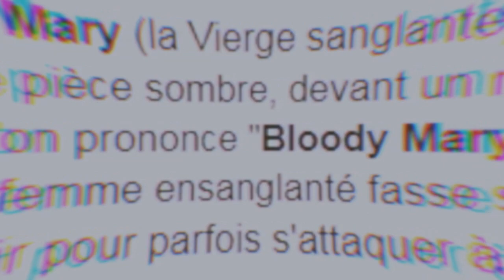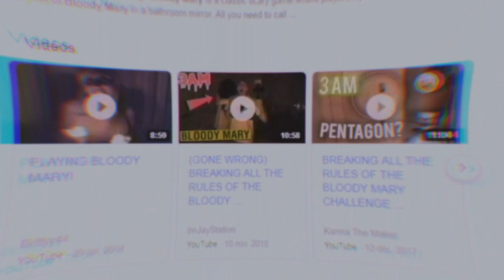NE FAITES JAMAIS le BLOODY MARY CHALLENGE ! (Thread squeezie)